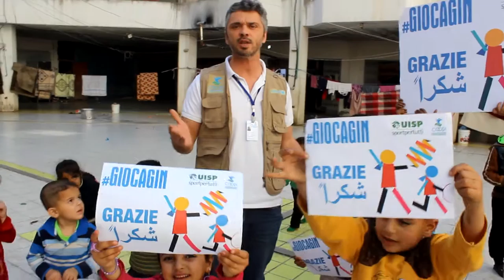Giocagin Uisp 2016 per i bambini siriani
Un video messaggio dal Libano, dal collective center di Al Waha, per salutare e ringraziare tutti coloro che sosterranno il progetto di solidarietà dell'Uisp, in collaborazione con COOPI